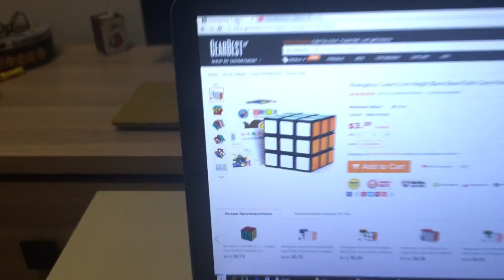Китайский Кубик Рубика с GearBest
Цена: 3.29$
Бесплатная доставка по всему миру